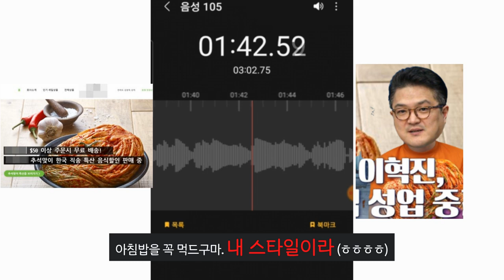옵티머스펀드사기사건, 이혁진의 가짜 인생!?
미국으로 도피중인 옵티머스펀드사기 사건 이혁진이 미국에서
여러 사업을 하는 사업가라로 허풍을 치고 다니는 증거